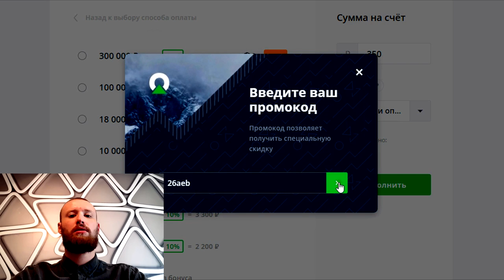СУПЕР ПРОМОКОД НА ЛЮБОЙ ДЕПОЗИТ ДЛЯ OLYMP TRADE!